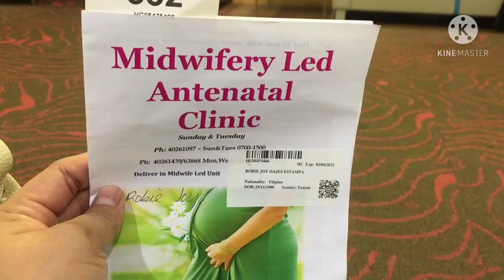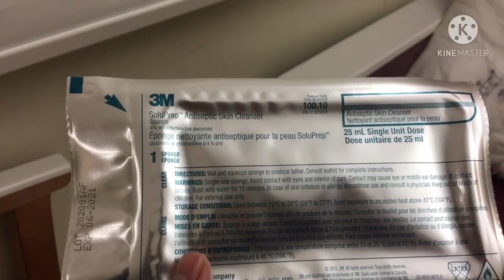THE DAY BEFORE MY DELIVERY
Its just a regular check up day @ Hamad Hospital after explaining everything wheel chair na sumundo sakin🤦‍♀️